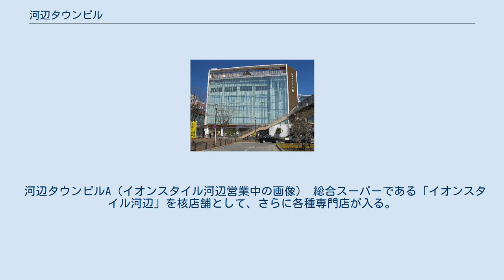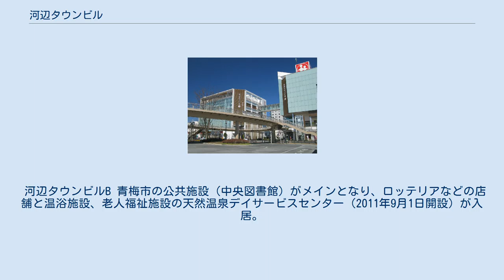河辺タウンビル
河辺タウンビル（かべタウンビル）は、東京都青梅市の商業施設ビル。
河辺駅北口前の再開発事業によって建設された。
 河辺駅北口再開発事業により、財団法人東京都新都市建設公社による、河辺タウンビル建設および青梅市によるペデストリアンデッキの建設、駅前整備が並行して行われた。
設計は佐藤総合計画。
河辺タウンビルのA棟には、核テナントとしてイオンスタイル河辺が入店。
B棟は店舗、青梅市中央図書館、温浴（公衆浴場）施設、天然温泉デイサービスセンター（2011年9月1日開設）を備えた複合施設で、5階でA棟・B棟が渡り廊下でつながっている。
 河辺タウンビルAにあり、1階の一部および5階～7階はすべて駐車場である。
河辺とうきゅうやタウンビルB内の店舗で買物をすると一定時間駐車料金が無料となる。
タウンビルBの青梅中央図書館の利用者向け駐車場は、タウンビルAの駐車場を利用し1時間までは無料となる。
 河辺タウンビルA（イオンスタイル河辺営業中の画像） 総合スーパーである「イオンスタイル河辺」を核店舗として、さらに各種専門店が入る。
当初は総合スーパーである「東急ストア」が核店舗となる「河辺とうきゅう」として2007年4月20日オープン。
なお、1階フードコートは建築確認の都合上、竣工後の改修工事扱いであったため半年程オープンがずれ込んだ。
 2013年12月に2階3階店舗をとうきゅう直営から一部を専門テナント変更リニューアルした。
 東急ストア等の店舗は一部テナントを除き、2019年4月30日に閉店、2019年8月9日にイオンスタイル河辺がオープン。
 河辺タウンビルB 青梅市の公共施設（中央図書館）がメインとなり、ロッテリアなどの店舗と温浴施設、老人福祉施設の天然温泉デイサービスセンター（2011年9月1日開設）が入居。
タウンビルAと5階の連絡通路で結ばれている。